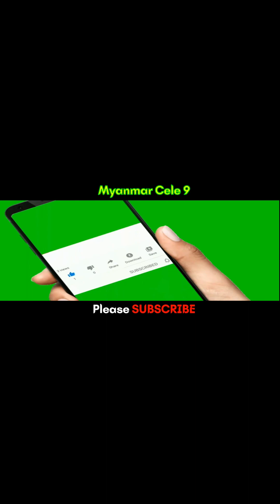မပြီးသေးသော စိန်ဂယက်အကြောင်းများ - အယ်လ်မွန်သင်း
@MyanmarCele9 မပြီးသေးသော စိန်ဂယက်အကြောင်းများ - အယ်လ်မွန်သင်း